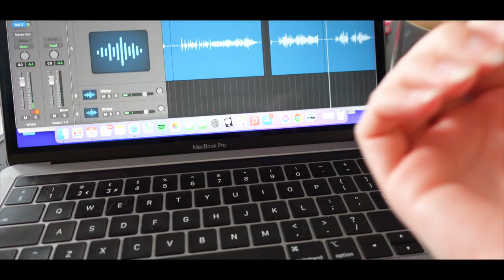Preparing to go on tour | VLOG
Spend a few days with me before I head off on tour :)